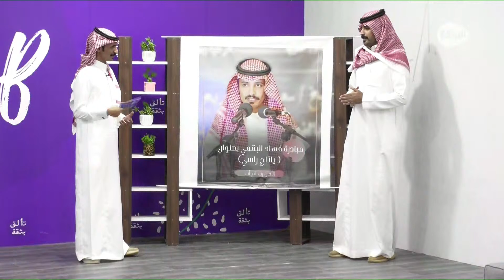رسالة والد عبدالمجيد الذيابي